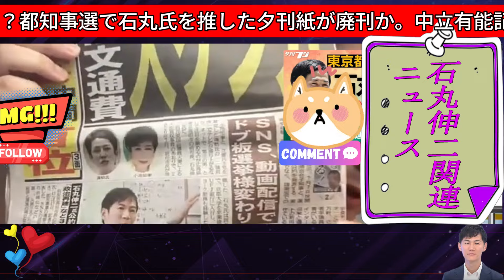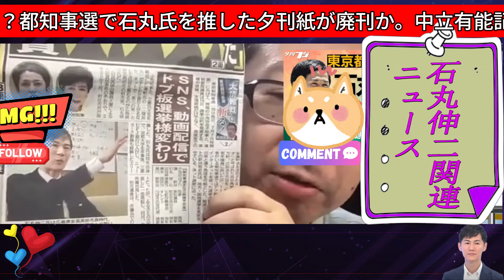【石丸伸二最新】石丸支持拡大に大打撃！？都知事選で石丸氏を推した夕刊紙が廃刊か。中立有能記者新田氏がその裏側を語る【勝手に論評】